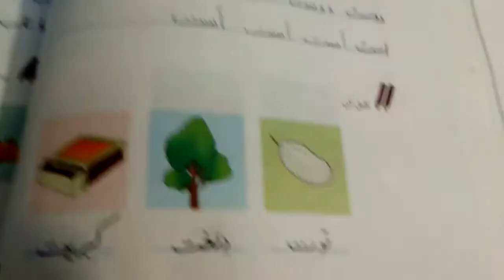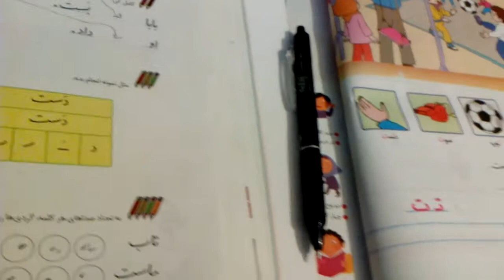فارسی آموزی اول دبستان (ابتدایی) (نوشتن ت بخش دوم)۱۶ Farsi/Persian (beginner) 16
Yalda Niaki
درس نوشتاری (ت)قسمت دوم

آموزش فارسی در سطح ابتدایی مخصوص کسانی که به کمک بیشتری نیاز دارند

فارسی آموزی دوم دبستان (ابتدایی) کل کتاب بخوانیم و بنویسیم

درس اول فارسی اول دبستان بخوانیم (1)

فارسی اول ابتدایی نوشتن درس اول(2)

فارسی اول دبستان نوشتن درس اول قسمت دوم (3)

درس دوم اول دبستان خواندن باران(4)

درس دوم اول دبستان نگارش باران (5)

اول دبستان درس ابر (6)

خواندن و نوشتن درس دال (د) (7)

فارسی اول دبستان خواندن و نوشتن درس میم (8)

کلمه سازی ساده(9)

ترکیب و کلمه سازی= 10)

فارسی اول دبستان خواندن و نوشتن سین (س) (11)

فارسی اول دبستان خواندن و نوشتن درس او و (12)

اول دبستان نوشتن درس توت (او و) ( 13)

اول دبستان خواندن درس (ت) (14)

اول دبستان نوشتن درس( ت) قسمت اول (15)

اول دبستان نوشتن درس (ت) قسمت دوم (16)

فارسی اول دبستان خواندن و نوشتن درس (ر)(17)

فارسی اول دبستان خواندن و نوشتن درس نون (ن) 18

فارسی اول دبستان تمرین کلمات و جملات نون(ن) 19

فارسی اول دبستان خواندن درس ايران (ای ی) 20

فارسی اول دبستان نوشتن درس ایران(ای ی) 21